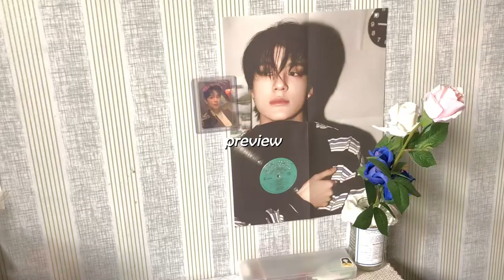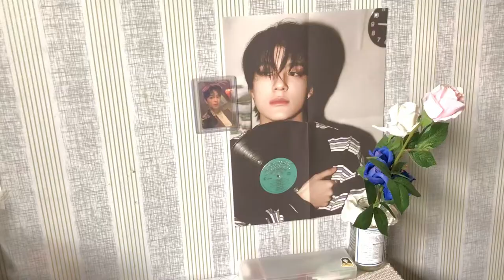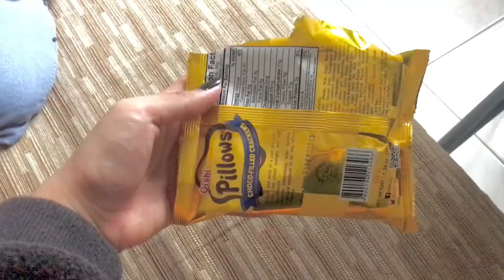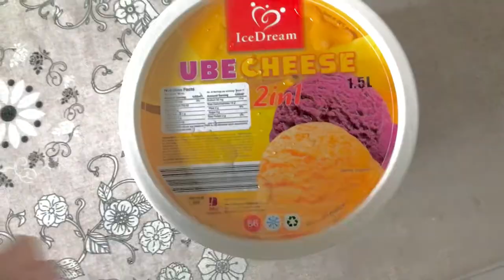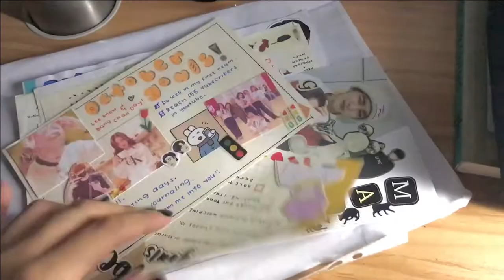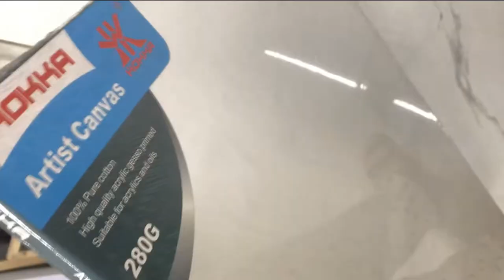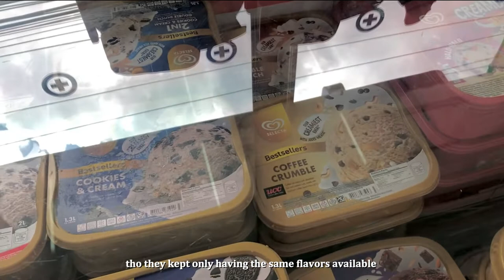s2 ep6 🖌: painting kitagawa marin as a gift, rainy days in may, buying headphones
Read me! 🍜

Heloo, adding caption here at may 28 and, this vlog supposed to be longer than the result but i decided to turn it into half because i don’t think it’s still interesting putting 2 big events for me, in my life along with a typical, lazy home vlog so that’s why i divided into 2! This vlog is a simple vlog witnessing the start of el nina in our country haha. This may look cozy but i’m stressing due of feeling nervous and anxious with the first painting i’ll give to my friend which is antonio! you’ve seen him in my past few vlogs and i’m really willing to be the first person i’ll give my painting!

- Faye!

[ musics ];

[ faqs ~ ];
name: Faye
age: 15
ethnicity: Filipino
editing software: filmora 9
sc ;;198